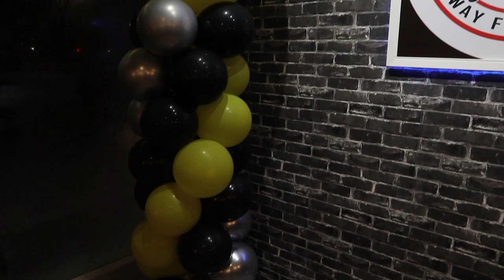SARAP SARAP CATERING AND RESTAURANT | TAMBAYAN NI KABAYAN | EDMONTON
SOBRANG SAYA NG VIDEO NA TO! HAHA!
SARAP NG MGA FOODS NILA. ENJOY WATCHING!

11951 82 ST. NW, EDMONTON,AB T5B 2W4